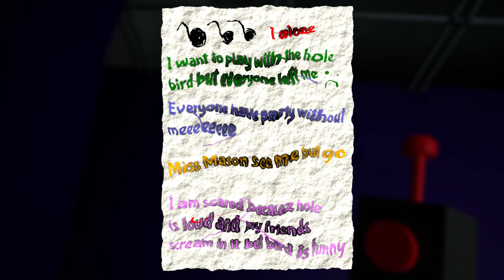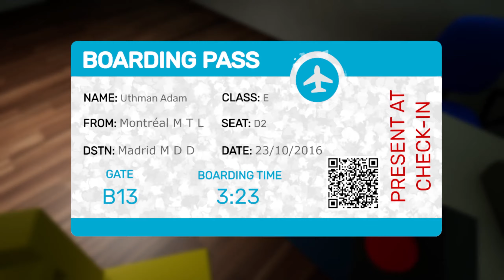This Game is Fully Broken | Garten Of Banban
Corey and Dann test their patience with this buggy game